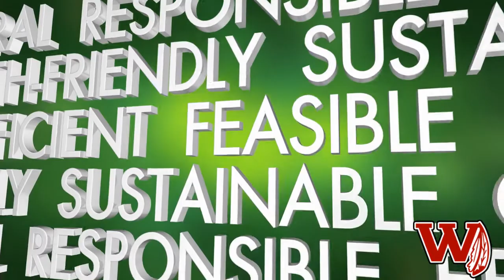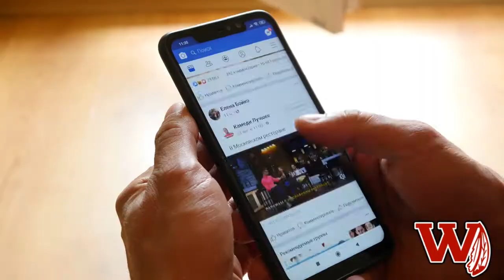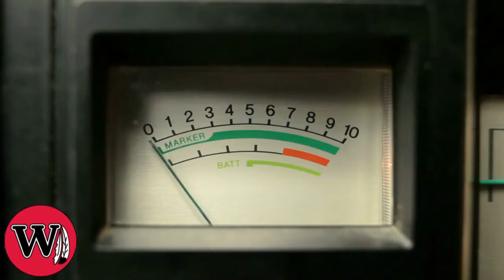Period 7 Announcements 5/19/21